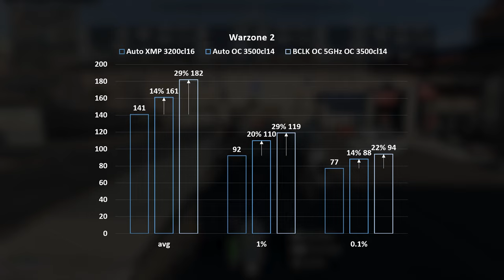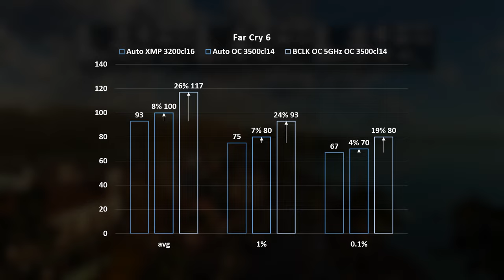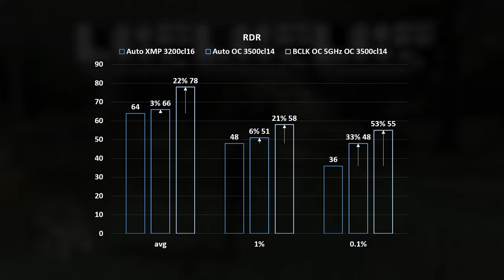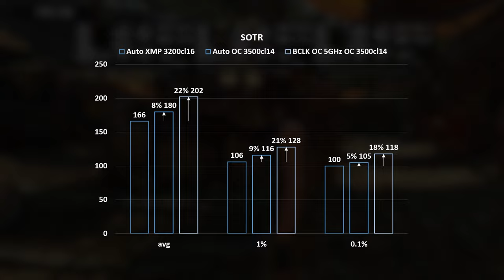Intel Core i5 12400f Stock vs OC in 5 games on MSI B660M Mortar Max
00:00 -  Memory settings
00:10 - Warzone 2
00:57 - Far Cry 6
01:41 - Red Dead Redemption (xenia)
02:11 - Cyberpunk 2077
02:56 - SOTR

Specs:

- Intel Core i5-12400f 5Ghz 1.18v
- Crucial Ballistix 16GB*2 3500cl14 DR tuned
- MSI MAG B660M MORTAR MAX WIFI DDR4
- ID-Cooling SE-224-XTS ARGB
- Palit RTX 3070 Gamerock
- Chieftec Proton BDF-750C
- Samsung 980 512gb SSD NVMe
- Kingspec 720gb SSD sata 3
- Netac 1tb SSD sata 3
- Cryptone Y v2 mATX